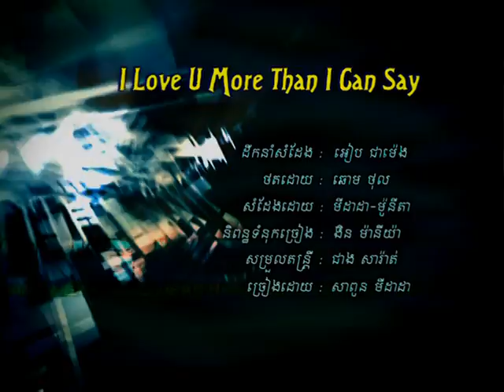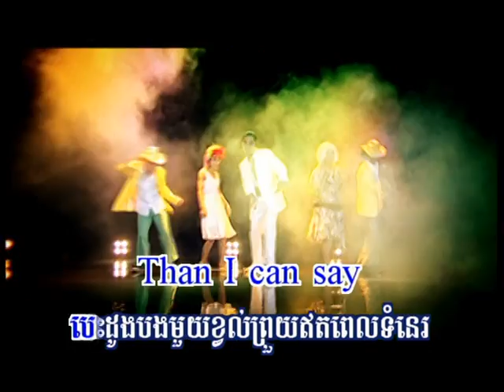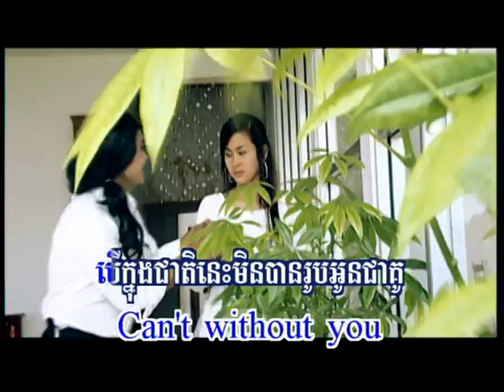I Love You More Than I Can Say (music only)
Artist: Sapoun Midada